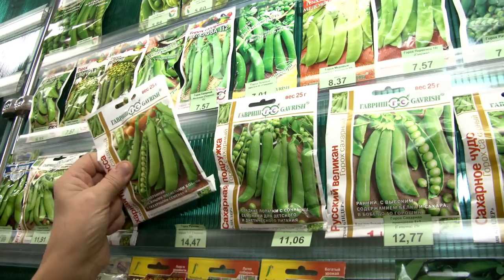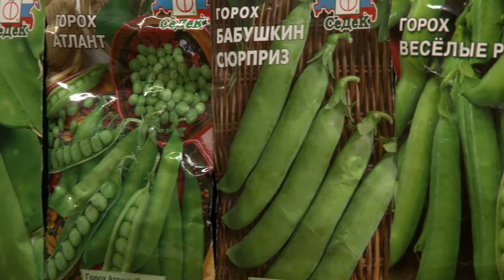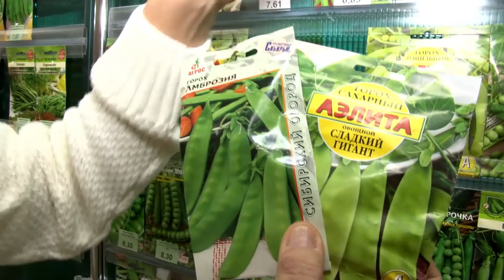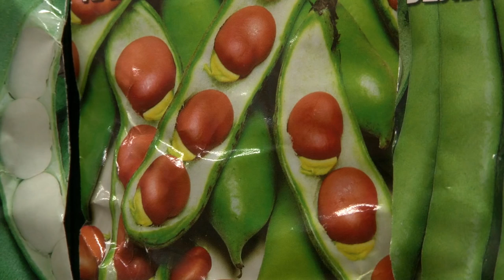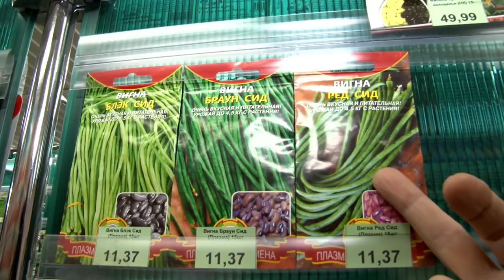Голова садовая - Выбираем семена гороха и фасоли правильно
Как и обещала делаю полный обзор всех семян на посадку. Сегодня поговорим о семенах гороха и фасоли. Горох и фасоль бывают разные и сладкие, и твердые, и мягкие, и большие, и маленькие. Но главное это определиться со временем посадки, от этого и пляшем при выборе семян.